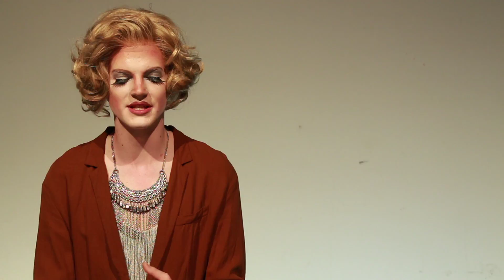RetroTV 2: die Abschaffung der Sonne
Videomaterial der Lecture Performance PROMETHEUS ENTFESSELN! der EGfKA vom 18. April 2015
Sprecher: Frederik Tidén aka Ivory